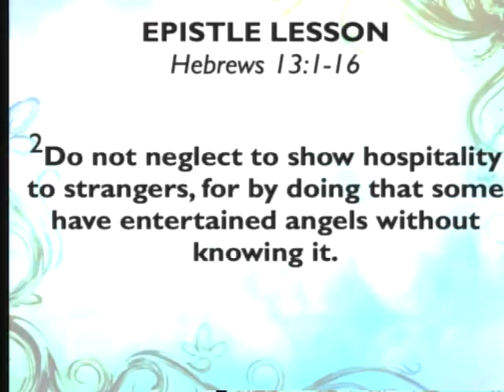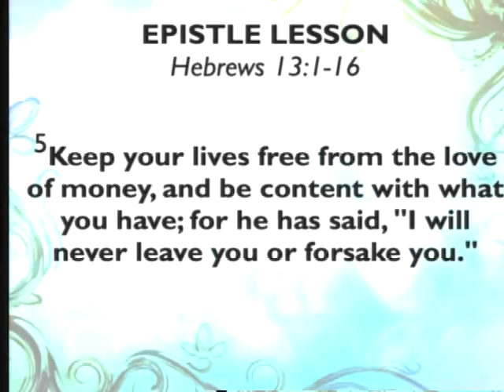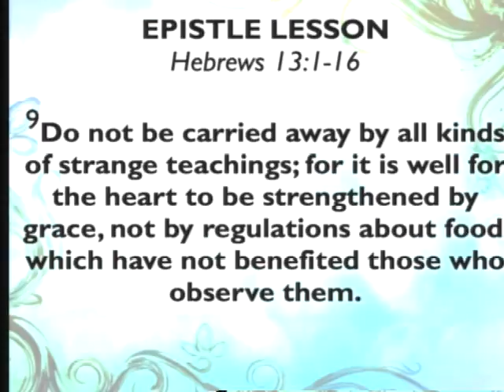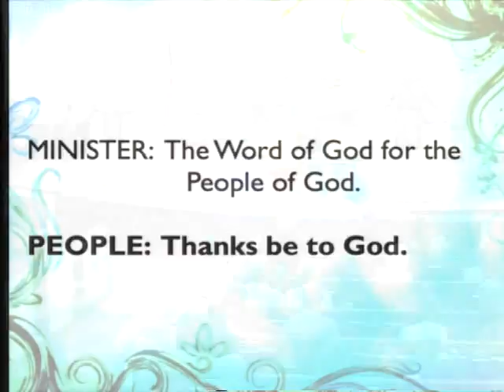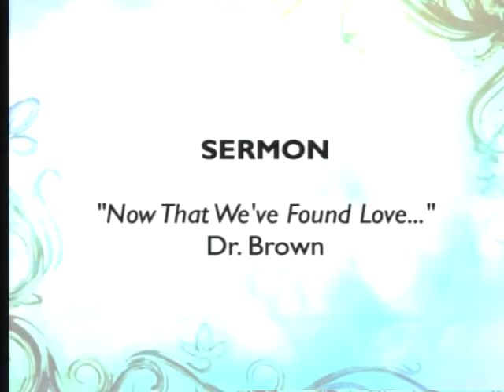Now That We've Found Love...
On August 28, 2016, Dr. Clarence Brown, Head Pastor at Annandale United Methodist Church, continued a sermon series based on the Letter to the Hebrews, and contemplated the ways that we must continue to grow in our faith journey. The sermon scripture was Hebrews 13:1-16.

All AUMC sermon videos are recorded at our main campus, 6935 Columbia Pike, Annandale, VA 22003. Newcomers are always welcome and wanted! , for more information.